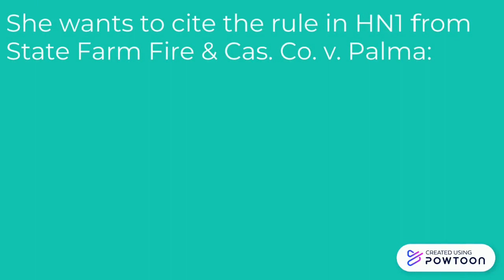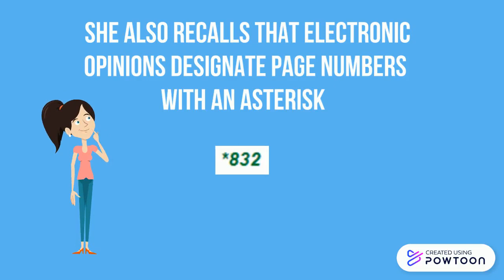How to Pincite